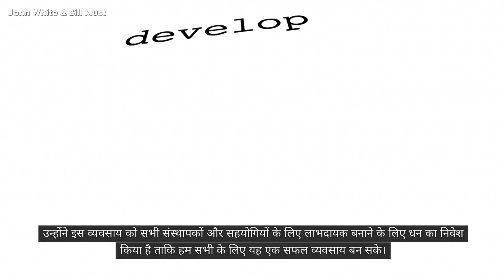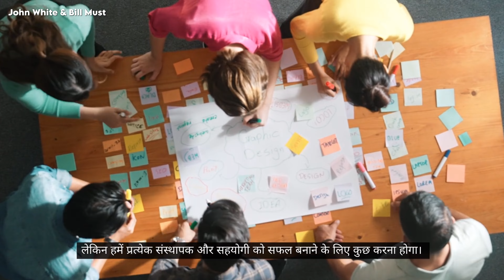98 प्लस 2 बराबर भारी सफलता! - John White & Bill Must